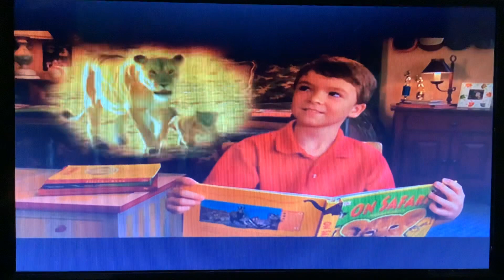Curious George DVD Funding (2010)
Seen on the “curious george makes new friends” DVD